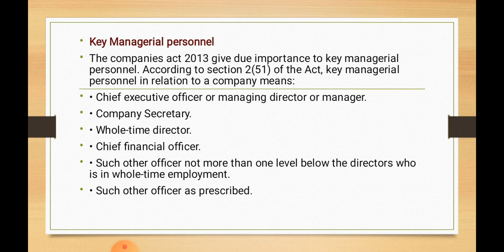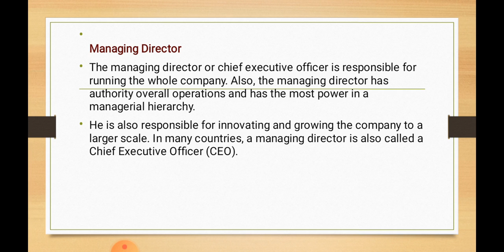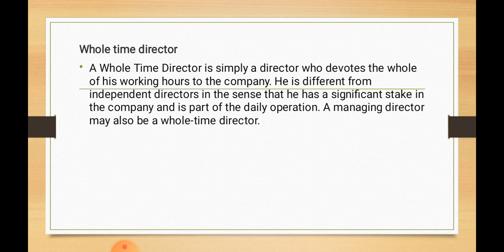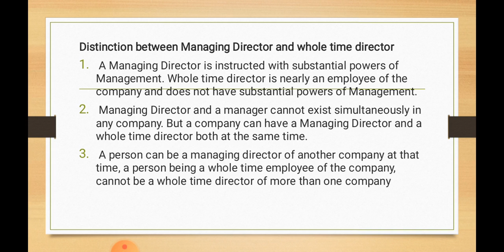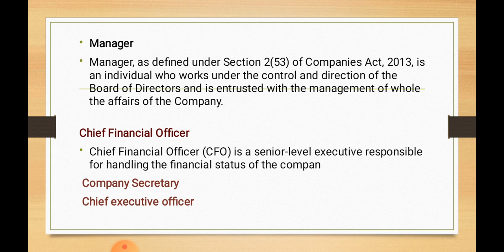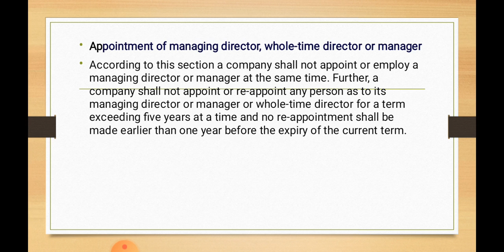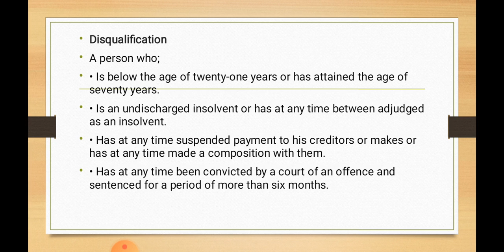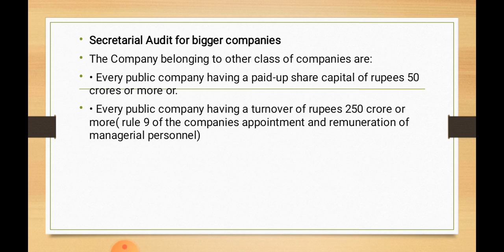key managerial personnel |corporate Regulations